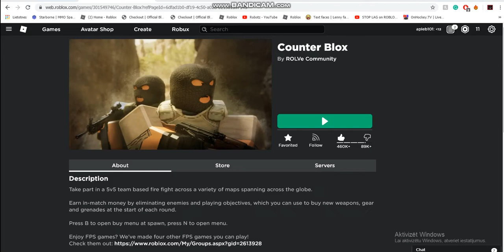IF i die in counter blox the video ends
oof
the game